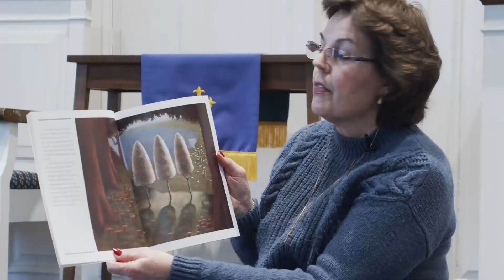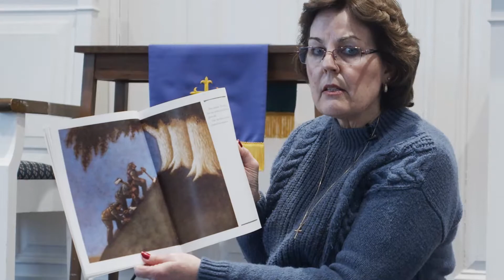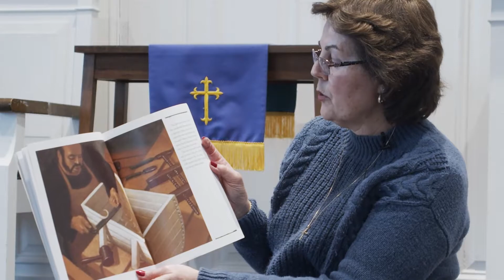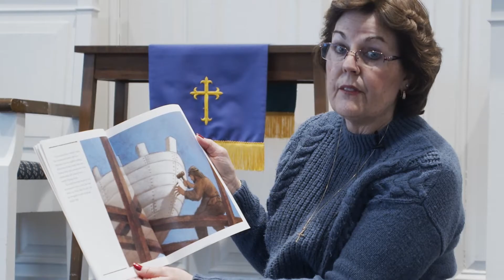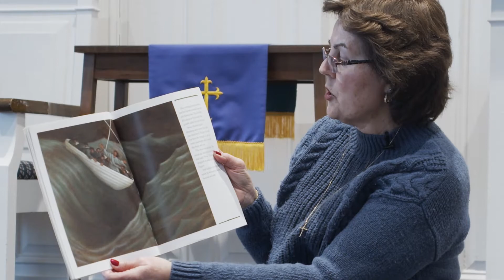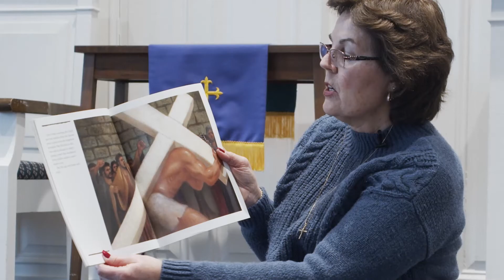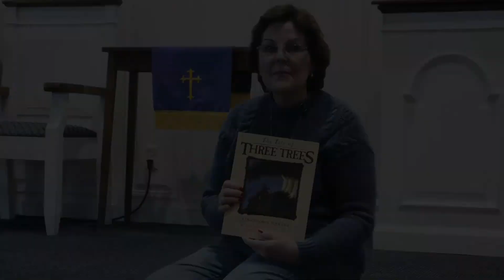GPC Story Time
Pam reads  The Tale of Three Trees
by Angela Elwell Hunt